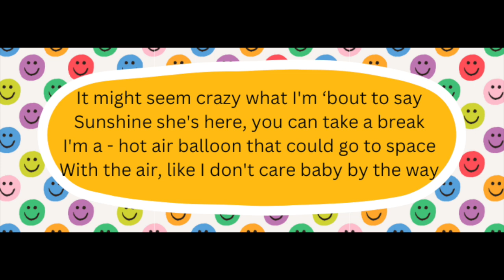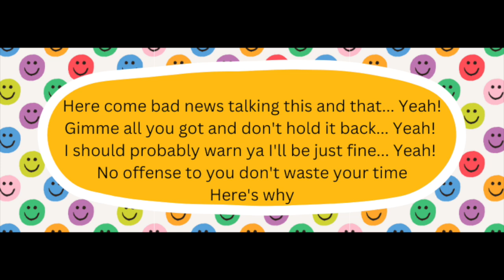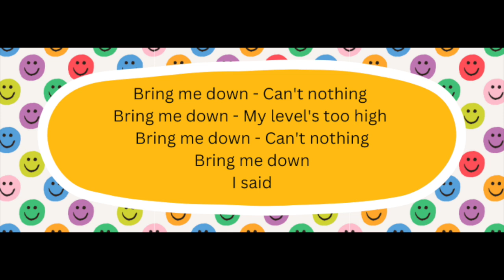Happy Vocal Guide_2024 ESD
Music Fest 2024